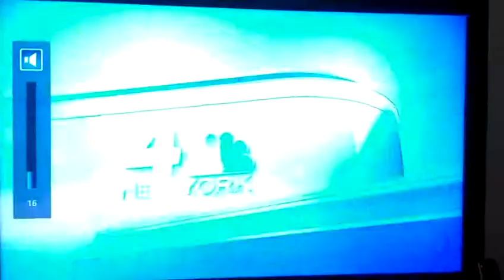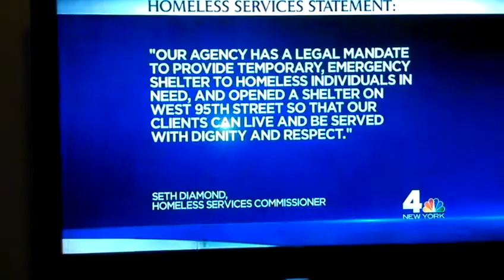95th St. Homeless Shelter Community Board 7 Meeting NBC NEWS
NBC community board 7 meeting